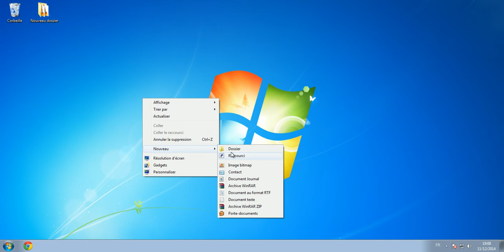Tuto activer le mode Dieu sous Windows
GodMode.{ED7BA470-8E54-465E-825C-99712043E01C}

Dans cette vidéo je vais vous montrez comment activer le GodMode sous Windnows.